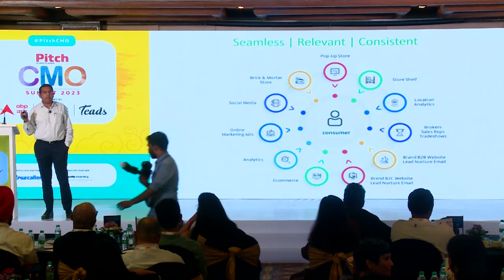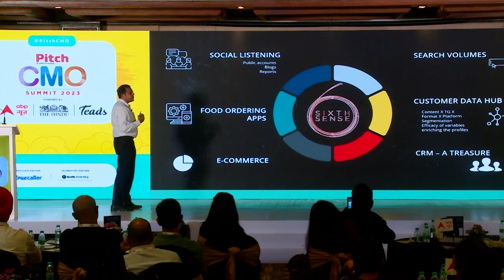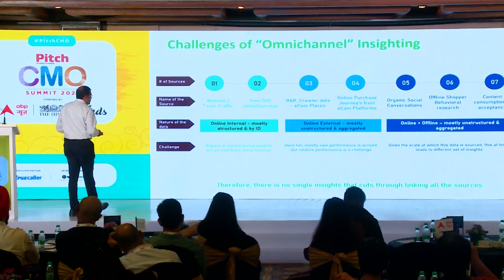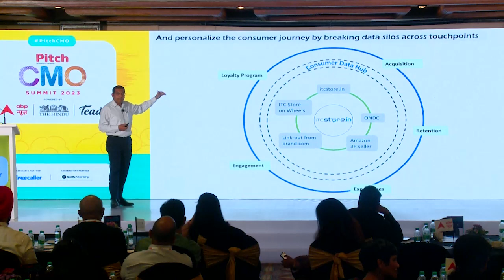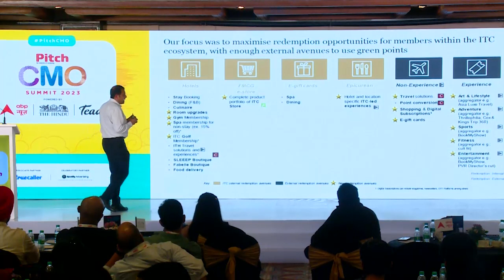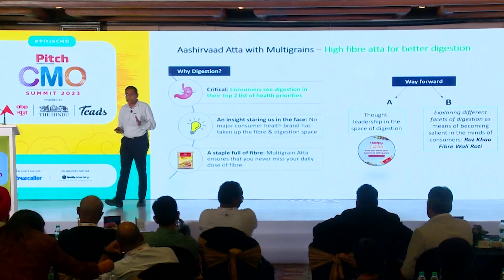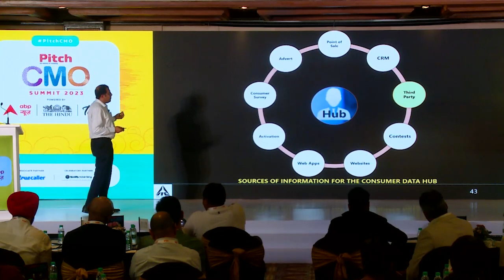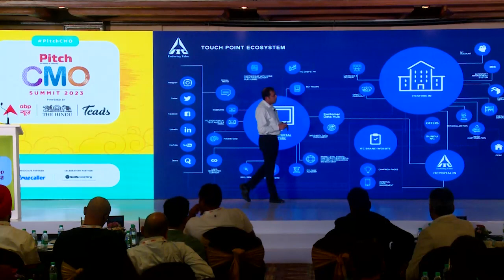PitchCMO : Spotlight Session by Shuvadip Banerjee, Chief Digital Marketing Officer, ITC Limited.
From sips to snacks, luxurious fragrances to delectable bites, our next brand has got most of the FMCG categories covered. With each brand, they're crafting a symphony of quality, innovation, and trust. Explore the multifaceted universe of ITC, where every brand is a story waiting to be savoured and celebrated. The speaker  unlocks the doors to a captivating realm of brands that go beyond the ordinary with ITC Limited.

Topic: What Is Omnichannel Experience And Why It Is Important For Brand Building